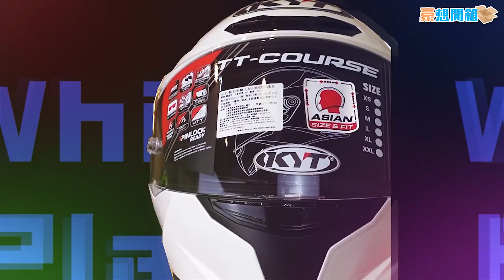你也聽過的KYT TT-Course！特色分享與實測心得｜還可以加裝鴨尾跟電鍍片｜超高CP值全罩安全帽｜心動的彩繪塗裝｜豪想開箱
KYT的TT-Course真的是非常火熱的安全帽，尤其多款選手彩繪與合作塗裝更是吸引了許多粉絲購入！
價格也是在全罩安全帽中實屬平價的。
那麼這款安全帽究竟有什麼特色呢？今天就跟我們一起來看看吧！